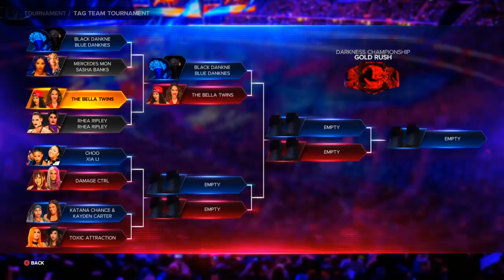WWE 2K23 DARKNESS FAMILY PPV TOURNAMENT UNIVERSE MODE MACH 58 WALKTHROUGH PART 58 NO COMMENTARY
WWE 2K23 DARKNESS FAMILY PPV TOURNAMENT UNIVERSE MODE MACH 58 WALKTHROUGH GAMEPLAY PART 58 NO COMMENTARY